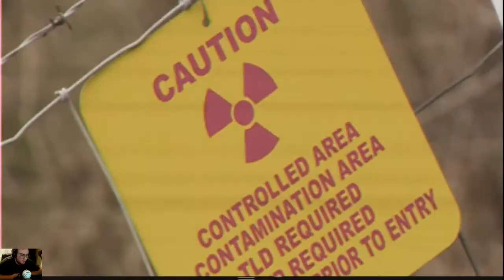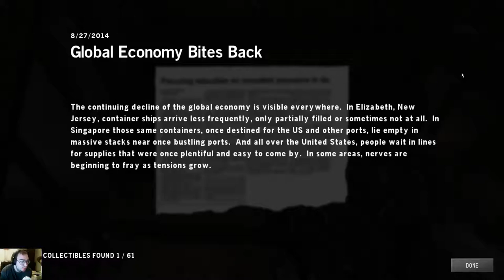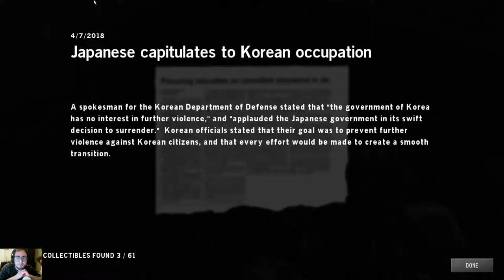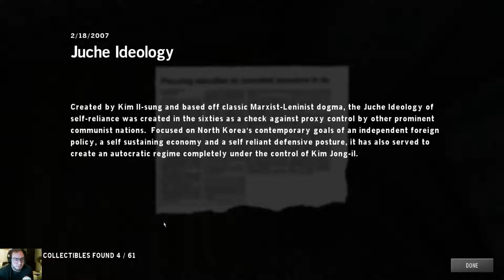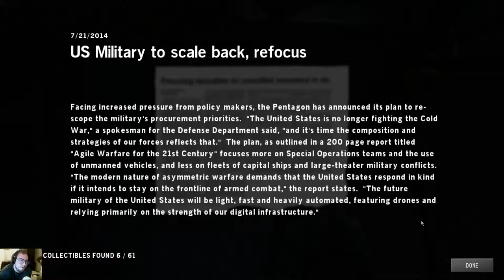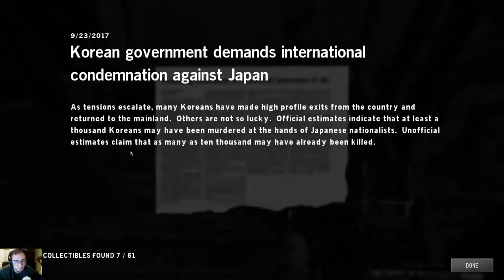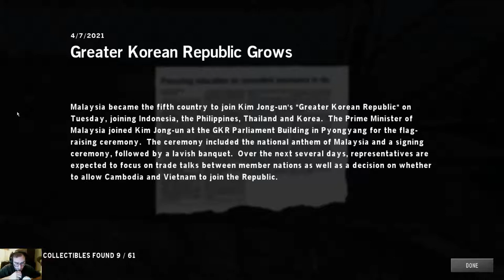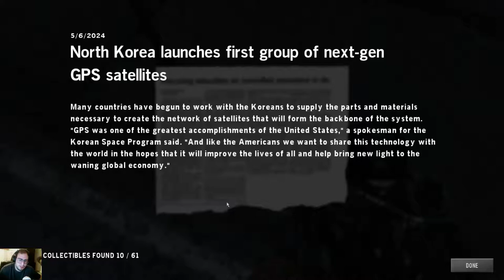Homefront #1 The Future The Liberals Want